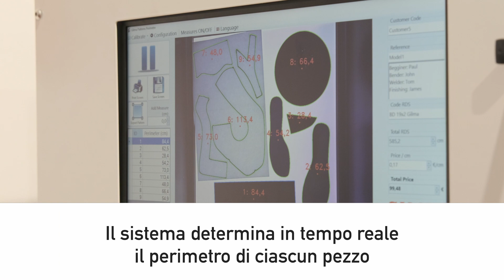GILMA TECHNOLOGY: Calcolo automatico perimetro dei pezzi per pricing fustelle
G-MP2 è un sistema di visione automatica dei pezzi dei modelli che calcola il perimetro di ciascun pezzo e determina il costo delle fustelle
diversi pezzi possono essere inseriti tutti assieme sotto il sistema di visione
il costo di una fustella dipende dalla lunghezza della lama in acciaio e quindi dal calcolo del perimetro di ciascun pezzo
il sistema determina in tempo reale il perimetro di ciascun pezzo